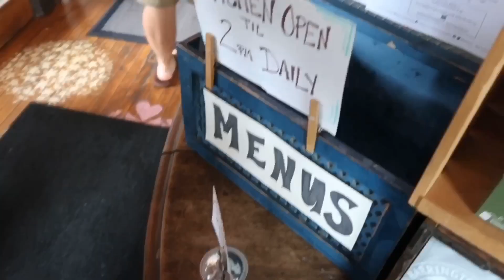i love yoga.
hi guys, thanks for watching my FIRST video and I hope you loved it!!! stay tuned for more vids and make sure to leave any requests for future videos down below

thankyou you guys sm for watching and supporting me, I’ll see you in the next vid :)